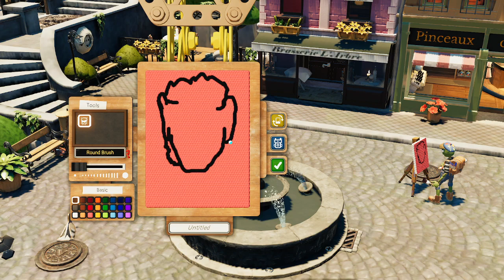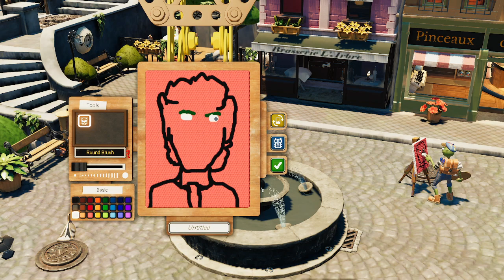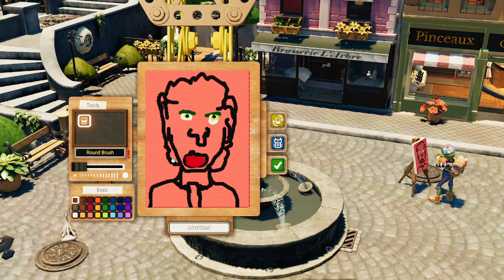Passpartout 2 The Lost Artist - I swear i can draw!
Hello, hope you enjoyed the video, any feedback will be appreciated and will be posting content as it gets recorded or streamed!
UPLOADS WILL BE eaither once a week or twice a week I will try my hardest y’all

The music all I use comes from a very talented artist who I have the permission to use his music for videos. Here's where you can find him! Please check him out, I really love his music, and he’s such a talented individual who deserves growth!